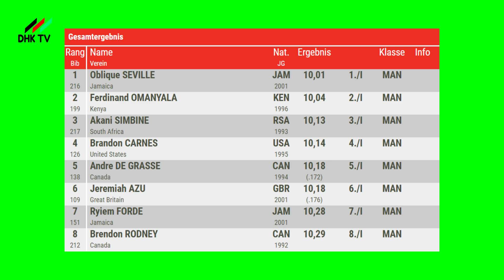Omanyala Battles Seville in 100m Race || Galá dei Castelli 2023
Oblique Seville Defeats Omanyala in 100m Clash || Bellinzona Galá dei Castelli 2023.